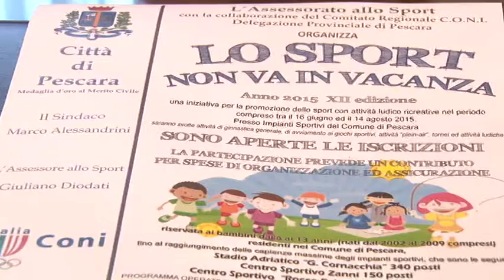Lo sport non va in vacanza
Si terrà dal 16 giugno al 13 agosto a Pescara la dodicesima edizione di "Lo sport non va in vacanza", organizzata dal CONI regionale e dell'assessorato allo Sport. Oltre 700 i ragazzi delle scuole elementari e medie interessati dall'iniziativa